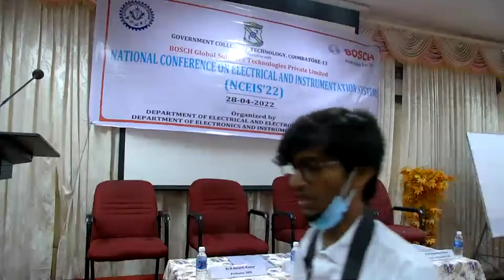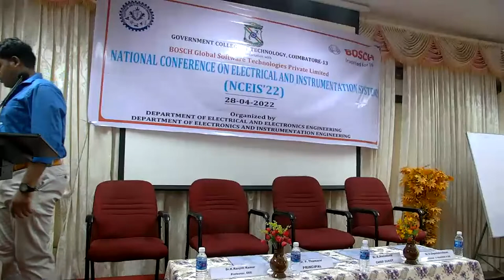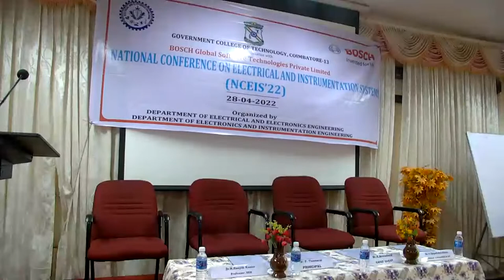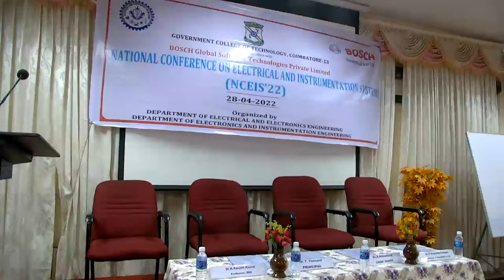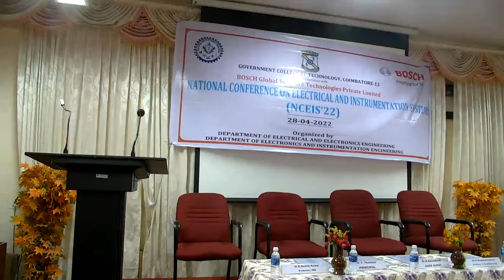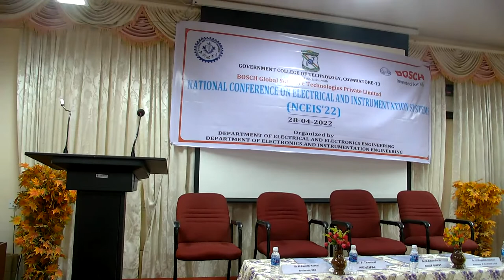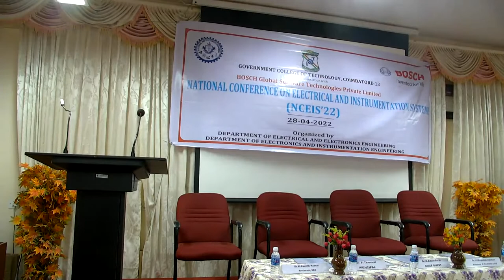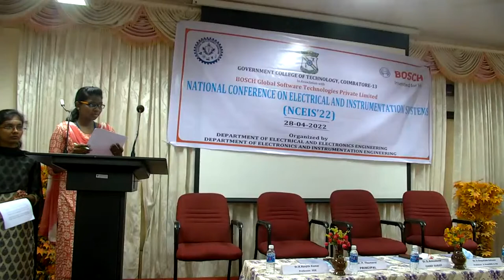NCEIS' 2022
NATIONAL CONFERENCE on ELECTRICAL AND INSTRUMENTATION SYSTEMS
(28th April 2022)
Organized by
Department of Electrical and Electronics Engineering & Department of Electronics and Instrumentation Engineering
In associated with Bosch Global Software Technologies Pvt Ltd

GOVERNMENT COLLEGE OF TECHNOLOGY
COIMBATORE - 641013